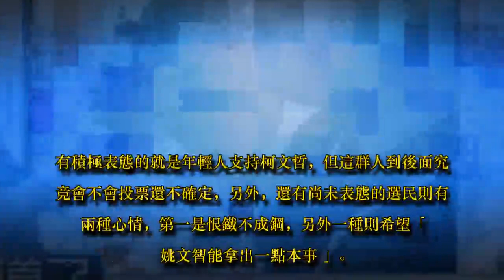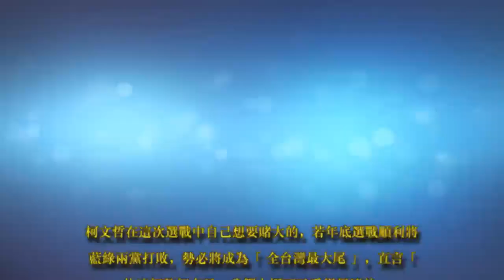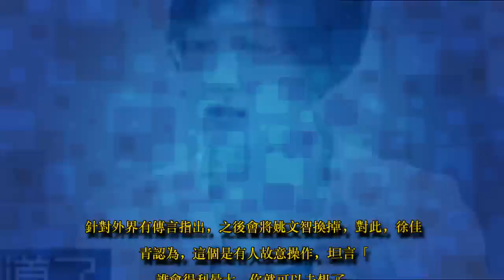鄭．知道了／柯文哲賭大的 北市一戰能拿五成選票？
政治中心／綜合報導

年底的選戰進入倒數階段，現任台北市長柯文哲究竟有沒有連任成功，更是備受外界關注。對此，民進黨副秘書長徐佳青在三立政論節目《鄭．知道了》中表示，柯文哲在這次選戰中自己想要賭大的，若年底選戰順利將藍綠兩黨打敗，勢必將成為「全台灣最大尾」，直言「他這個整個布局，我們大概可以看得很清楚。」

鄭．知道了,柯文哲,選戰,選民,徐佳青 ID-1468604

民進黨副秘書長徐佳青在節目中表示，目前有將近4成的選民是還沒有決定要將選票投給誰，然而，在這樣的結構之下，有積極表態的就是年輕人支持柯文哲，但這群人到後面究竟會不會投票還不確定，另外，還有尚未表態的選民則有兩種心情，第一是恨鐵不成鋼，另外一種則希望「姚文智能拿出一點本事」。

鄭．知道了,柯文哲,選戰,選民,徐佳青 ID-1468603

民進黨副秘書長徐佳青認為，目前柯文哲的表態率是緊繃的，反觀另一部分的選民則是縮在那邊還尚未表態。另外，鄭弘儀在節目中提及，針對外界有傳言指出，之後會將姚文智換掉，對此，徐佳青認為，這個是有人故意操作，坦言「誰會得利最大，你就可以去想了。」